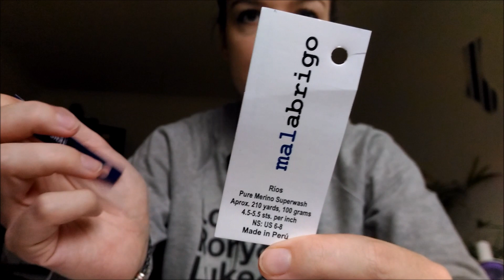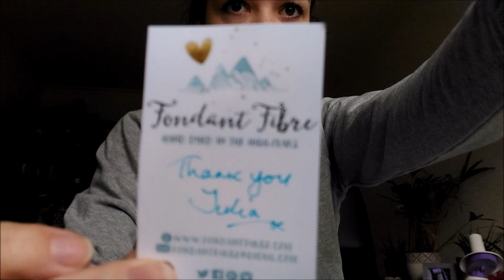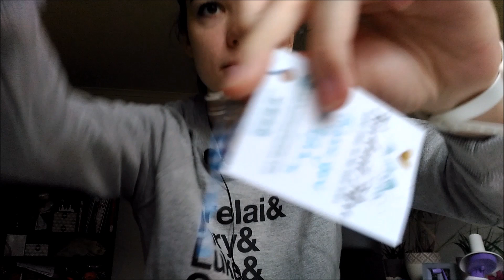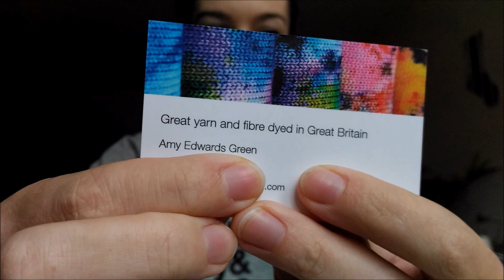Episode 69 - A Year of Socks...